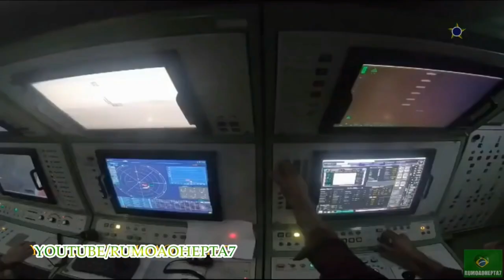SUKSES UJI RUDAL PERTAHANAN BARU SAYYAD 4B, IRAN BERTERIMA KASIH KE UNI SOVIET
KEMBALI MENGGEBRAK! IRAN SUKSES UJI RUDAL PERTAHANAN BARU SAYYAD 4B
setelah selama sebulan terakhir nama mereka sering disebut dalam perang Rusia-Ukraina karena memasok ratusan drone ke Rusia; kini ada kabar baru jika Iran dilaporkan telah sukses menguji tembak rudal Sayyad 4B. Selain menguasai teknologi drone, Iran juga sepenuhnya menguasai teknologi rudal. Ucapan terima kasih harus disampaikan pada Uni Soviet, karena pada dekade 80-an beberapa insinyur Iran telah dikirim ke Soviet untuk mempelajari ilmu membuat rudal.